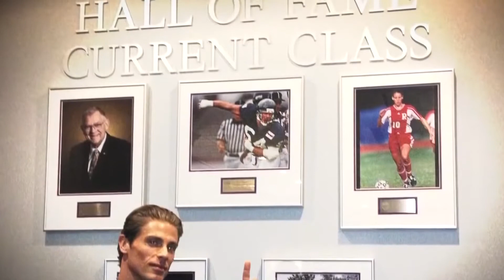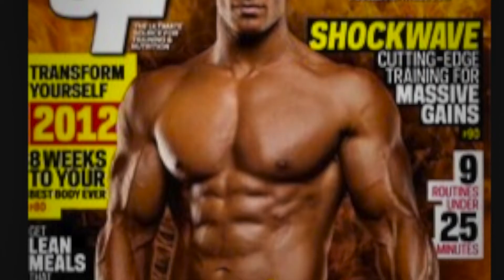STAY FOCUSED ON YOUR GOALS!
This speech will have you motivated and ready to attack your goals!  Stay FOCUSED on the details, don't lose sight, and never quit!

Social Media Outlets: Follow Marc Here